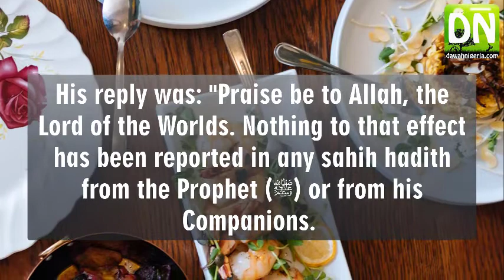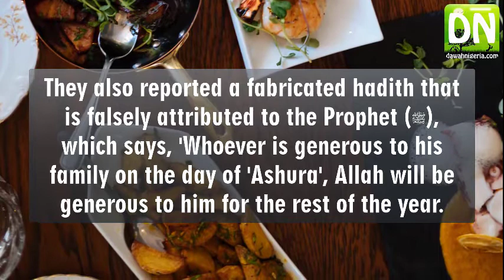Innovations to abstain from in the month of Muharram